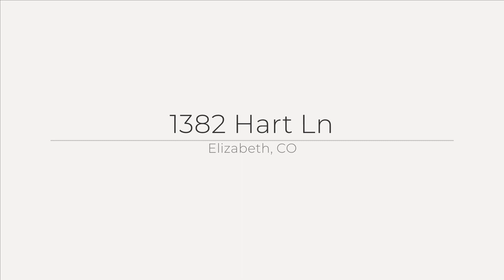1382 Hart Lane, Elizabeth CO Listed by Carrie Terrones, Denver Realtor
Highly upgraded post build with designer finishes throughout, this 2-story home located on a premium lot in Elizabeth's Independence neighborhood offers sophisticated living with ample indoor/outdoor connectivity. This spacious ‘Dillon’ model has been meticulously renovated with honed black python granite throughout, upgraded vinyl plank flooring, GE monogram appliances, new hardware and light fixtures. Grand 18’ ceilings greet you upon entry and lead to a zebra quartz fireplace which acts as the focal point in the main living space. The well-appointed chef’s kitchen boasts an induction frameless cooktop with custom hood, smart double ovens, an oversized center island, upgraded soft-close white cabinetry, butler’s pantry and connects to an inviting sunroom. 18’ retracting glass doors seamlessly connect the main living spaces to your entertainer’s backyard featuring a spacious patio. Enjoy hosting family and friends in the professionally landscaped, fully fenced backyard with zero-maintenance turf or jump into the 15’ Master Spa swim spa while overlooking the green space that backs to the property. The home’s owner’s suite boasts luxurious ensuite 5-piece bath and a huge walk-in closet. The fully finished basement adds additional entertaining space with a large den, home gym or playroom, guest bedroom with a walk-in closet, a full bath and ample storage space. An oversized 3-car garage, home office, air filtration system and a whole house humidifier only continue this home’s list of features.